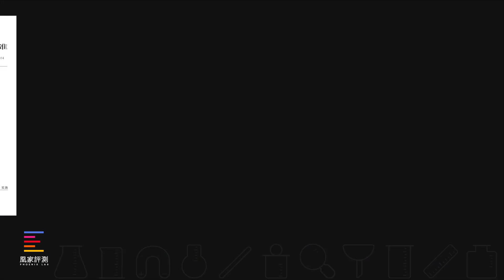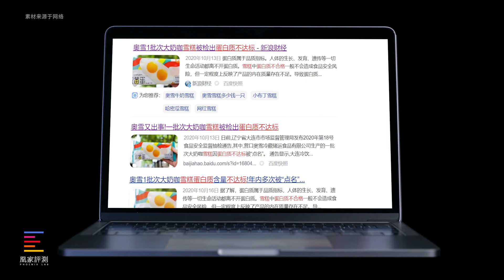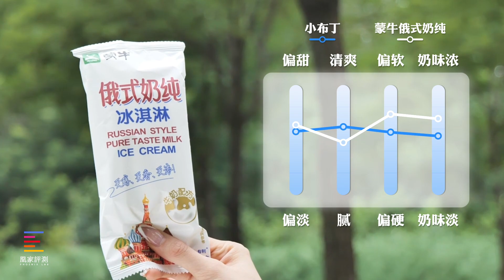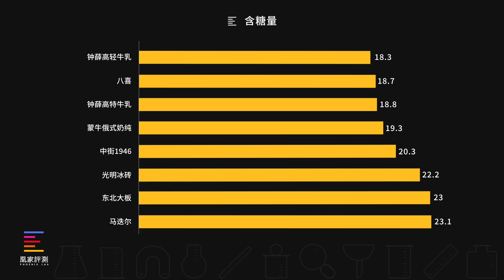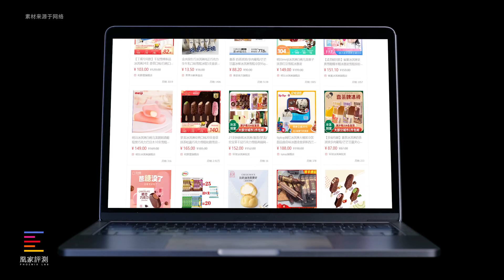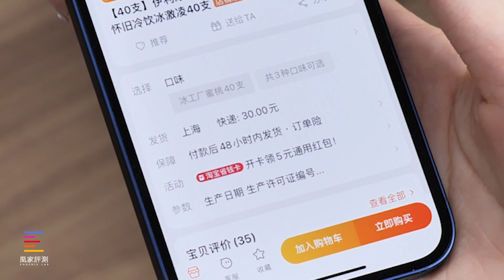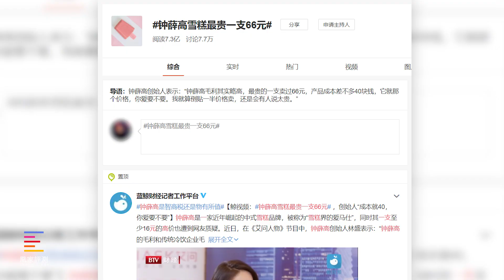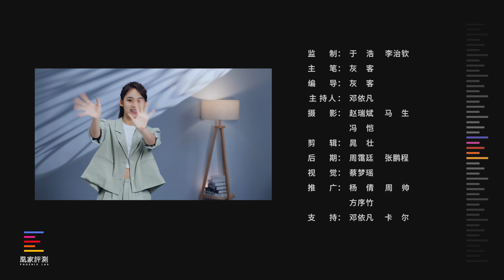13块的钟薛高和4块的光明冰砖差在哪里？| 凰家实验室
炎炎夏日，一支雪糕无疑是消暑利器。那么，哪种雪糕用料好，口味好又价格合适呢？从3元的蒙牛到13元的钟薛高，凰家评测选择了八款网红雪糕，从口味、品质、用料方面对它们进行了评测, 光明冰砖与蒙牛俄式奶纯价格近人，口味不错；钟薛高轻牛乳与马迭尔奶味浓郁，但价格可都不便宜，东北大板的蛋白质含量则只有标称值的一半左右。八款雪糕哪一种是你的心头好？